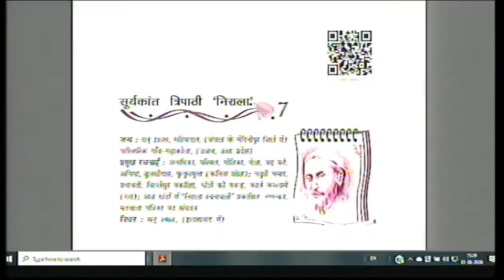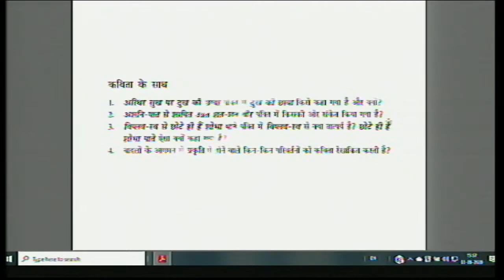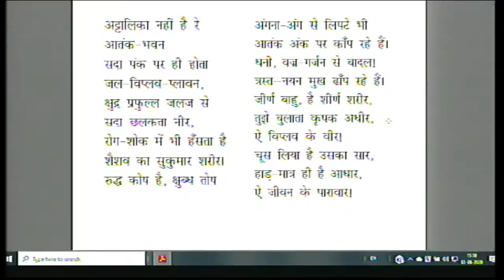Live discussion on : बादल राग (कवि - निराला) - Class XII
Watch live interactive sessions for Primary, Upper-Primary, Secondary and Senior Secondary classes on SWAYAM Prabha DTH-TV Channel #31 everyday.

The programs can be viewed on:
1. DD Free dish channel #128
2. Zee Dish TV Channel #950
3. TataSky Channel #756
4. Airtel TV Channel #440
5. VmVideocon Channel #477
6. Jio TV App (Swayam Prabha 31)
7. ‘NCERT OFFICIAL’ YouTube Channel

The viewers may send feedback, queries and suggestions through:
1. Toll free telephone numbers (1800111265, 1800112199)
3. SWAYAM Prabha App
4. ePathshala Kishore Manch App
5. Social Media Platforms of CIET & NCERT (YouTube, Facebook, Twitter, WhatsApp, Telegram)